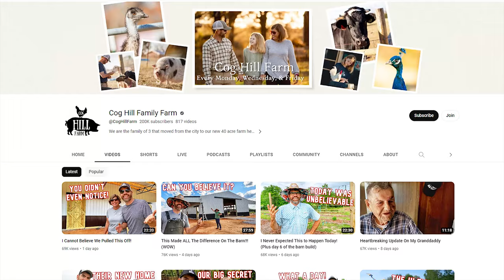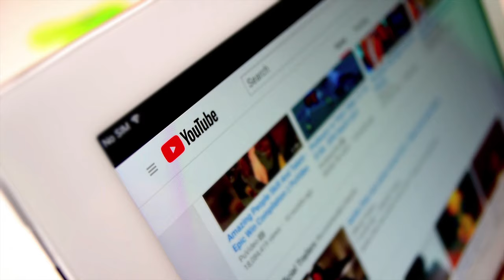This Is How Much Money Cog Hill Family Farm Makes On YouTube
Make sure to check out @CogHillFarm